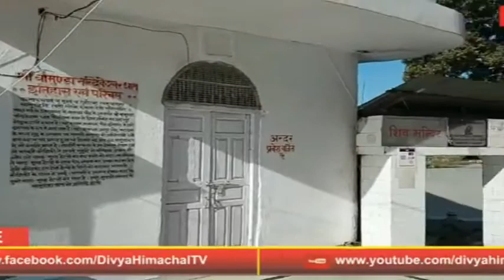जय मां चामुंडा, कीजिए सुबह की शुरुआत माता की पवित्र आरती के साथ… 06 अगस्त 2021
divyahimachaltv
dhtv,tvnews
local news
divyahimachalgoodmorning
khabre ftafat
divyahimachalgoodafternoon